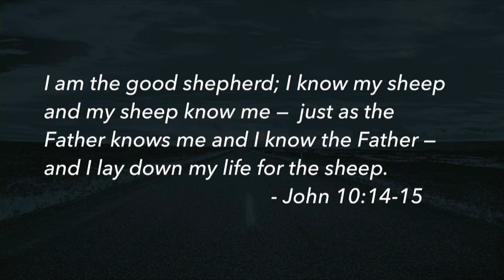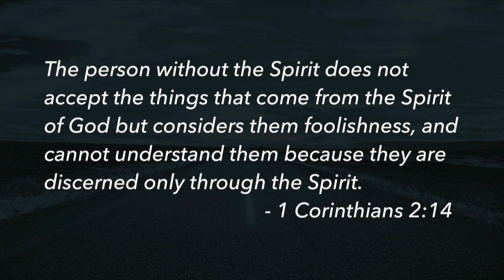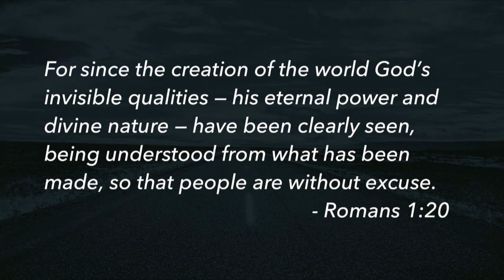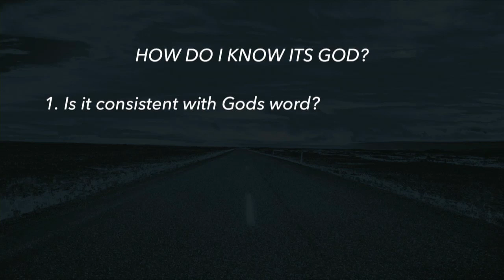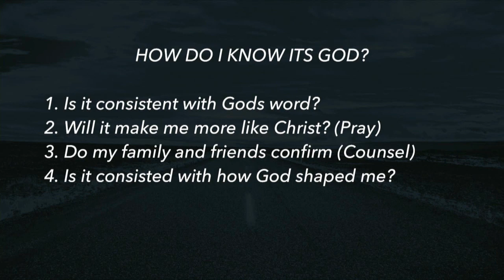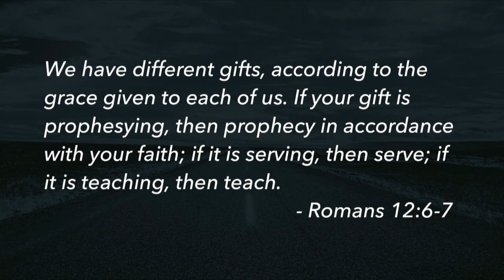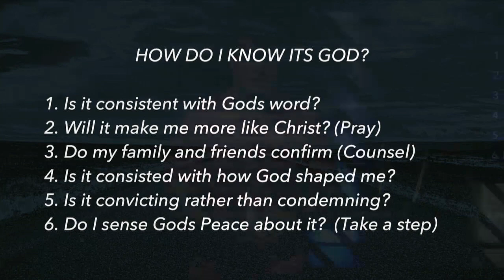Voice of God (God is that You?)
Pastor: Tony D'Angelo
Service Date: April 15, 2018
Message Series: Voice of God